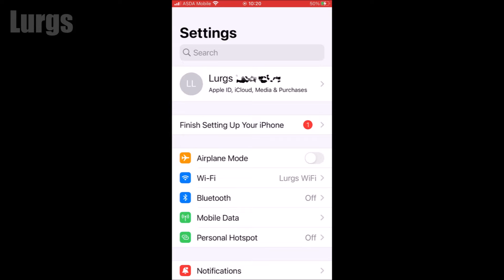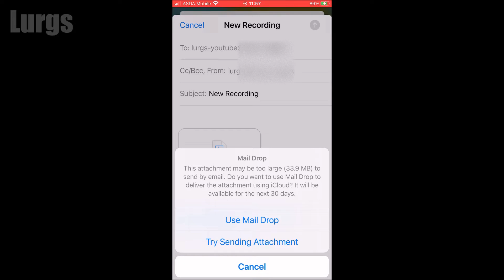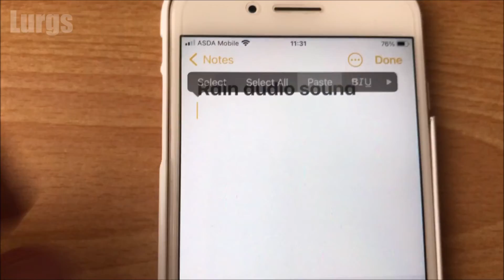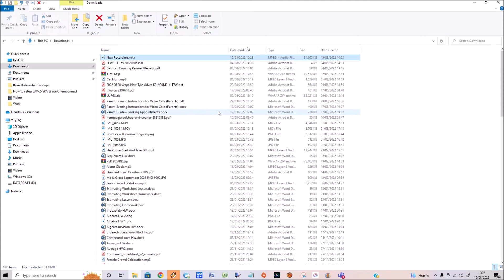How to transfer Voice Memos from iPhone to Computer with Notes App and iCloud EASY TUTORIAL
How to transfer Voice Memos from iPhone to Computer with Notes App & iCloud.
How to transfer iPhone Voice Memos to PC using iCloud.
In this easy to follow iPhone tutorial I will show you How to transfer Voice Memos from iPhone to Computer easily using the Notes App and the iCloud.
Voice Memos do not currently sync with iCloud, they are only backed up.
I will show you two easy ways to transfer iPhone Voice Memos to your Computer so that you can then access them and use them in Editors or Music Apps.
Apple definitely don't make it easy but hopefully I do.

You may be able to sync your Voice Memos using iTunes so you could try this video
I use TubeBuddy to grow my YouTube channel. Click this link to install, even the FREE version is great. There is no additional charge to you.
Other useful How To Guides to help you save ⏱TIME and 💰 MONEY:
TECHNOLOGY